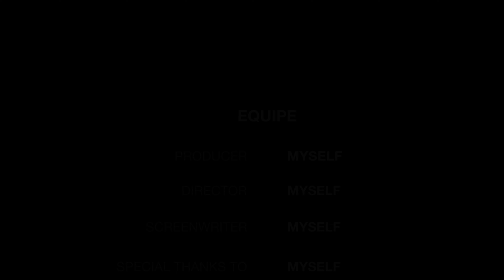My First KTM Group Ride | Rain Forest Resort Igatpuri | Ktm Bike Engine Error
The First Indians to Motorcycle Round the World
Subhash Sharma
Sampuran singh
ashok khare
subash singh

Rainforest Resort Igatpuri.
Rainforest Resort Igatpuri.